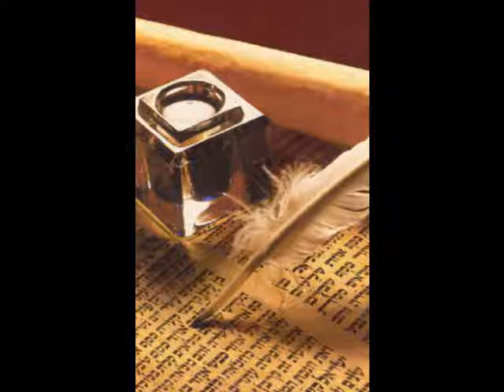חיזוק לכל מי שנפל בעבודת השם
אילן שלא ניגמר!דבר חשוב לכל מי שנפל רחמנא ליצלן בעבודת השם